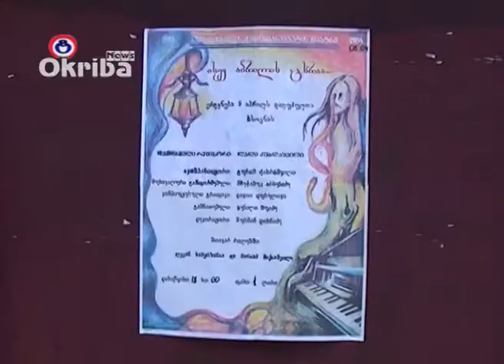„ისევ აპრილის ცხრა"